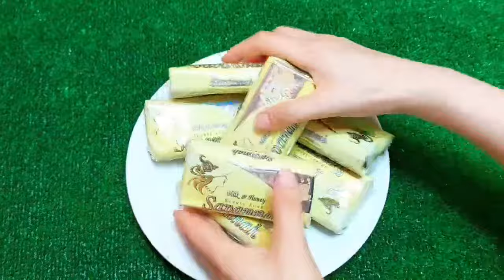Mini tractor transporting|Radha Krishna Trolly|Gauri Ganesh Murti durga Navratri,water tank/SOAP